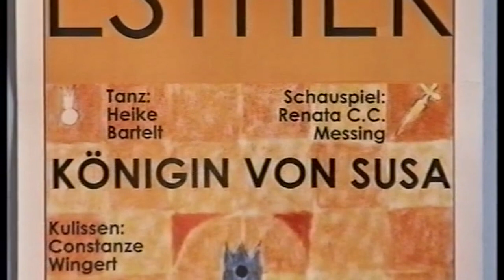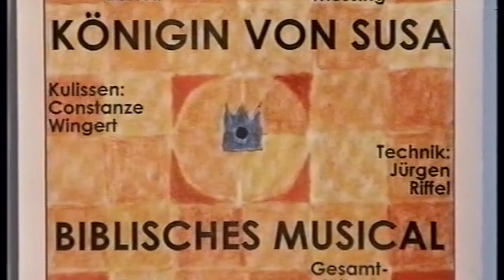Musical Esther in der Lusshardtschule Forst/Baden, Musical-Projekt-Chor Forst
24 Jahre (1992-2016) Musical-Projekt-Chor für Kinder u. Jugendliche mit Klaus Heinrich Auszeichnung: 2010 Preisträger beim Wettbewerb der Stiftung Kulturelle Jugendarbeit des Ministeriums für Kultus, Jugend und Sport Baden-Württemberg mit dem Musical „Magnus Moll und der geheimnisvolle Spiegel“

Musical Esther - aus der Musicalkiste (2003)
Musical - Projekt -Chor Forst/Bruchsal
Chorleiter Klaus Heinrich - Gesamtleitung Klaus Heinrich

Musicalaufführungen der Kinder- und Jugendchöre Forst
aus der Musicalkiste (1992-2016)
Musiktheateraufführungen
Kinder/Jugendmusicals:

* 1995:  ''Noah'', Komponist: Ulrich Gohl
* 2005: ''Operettengala – Im Weißen Rössel'' Mitwirkende: Frauen- und Männerchor MGV 1882 „Frohsinn“ e.V. (Dirigent: Bernhard Riffel), Kinder- und Jugendchor (Chorleiter: Klaus Heinrich)
Barbara Schatz
* 2009: ''Spray Attack (mit Buggis-Big-Band)'', Musik und Songtexte: Christoph Hempel, Libretto: Nina
Schindler
* 2010: ''Magnus Moll'', Musik und Text: Gitte Henneges